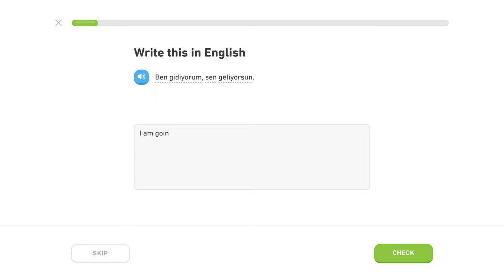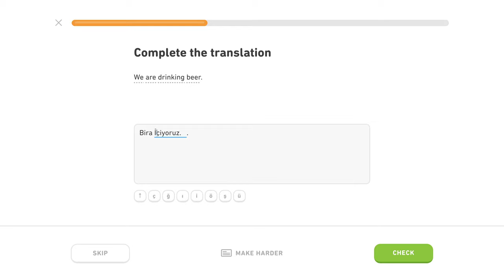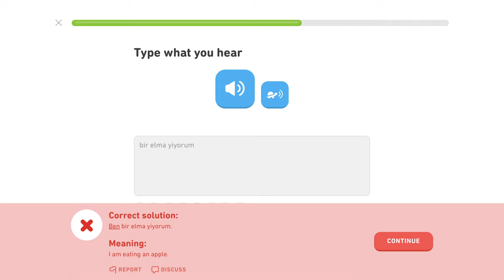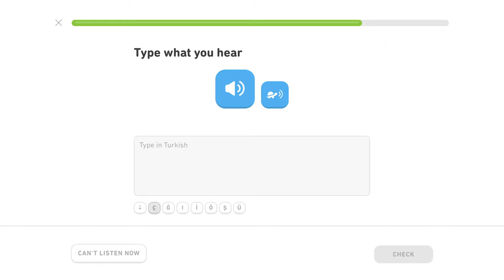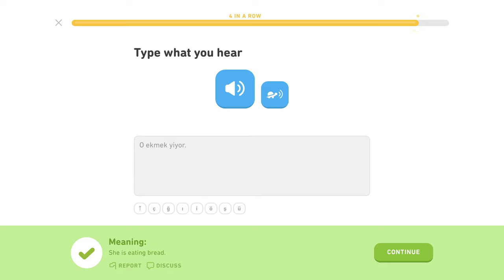🇹🇷 Prítomný pribehový čas - Level 3/5, lekcia 1/5 - Turecky s Yetim